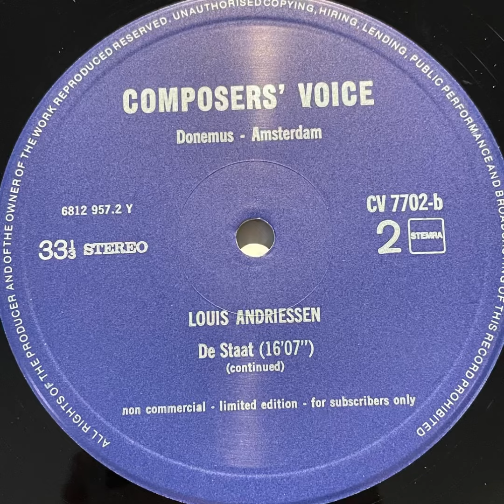Louis Andriessen “De Staat” 1978 Composer's Voice